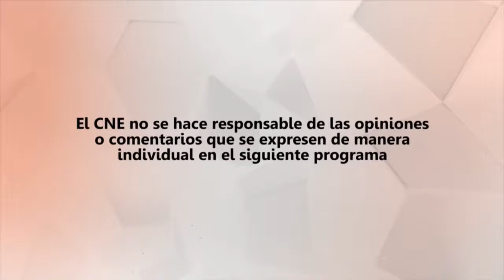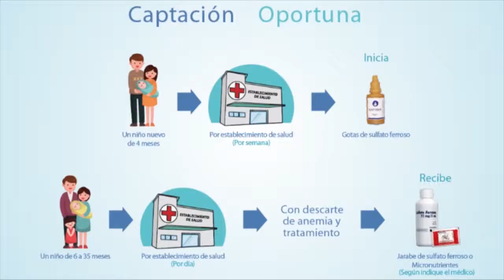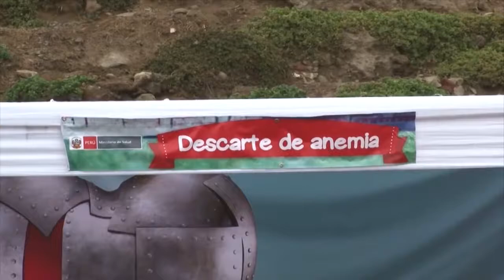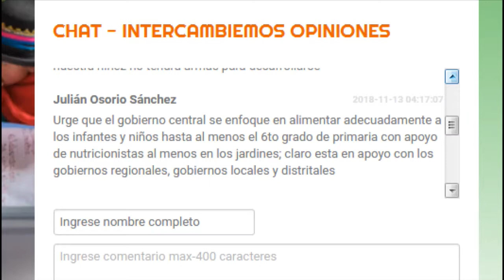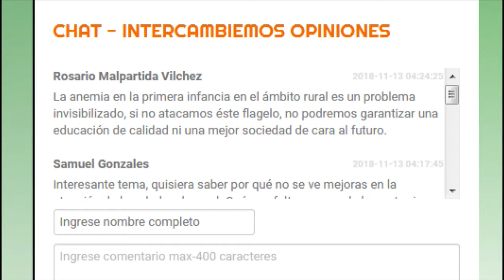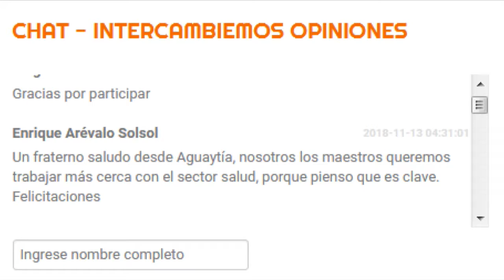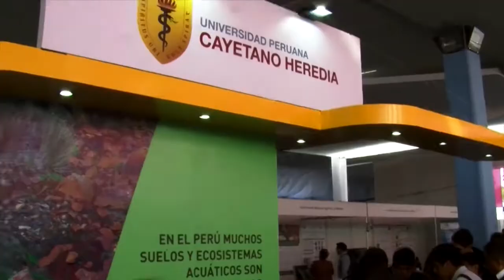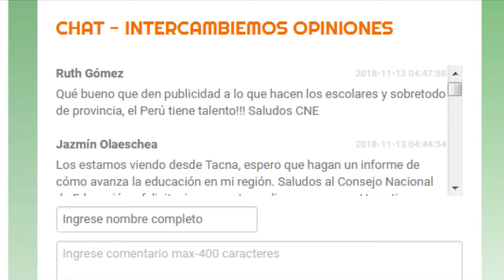PENsar Educación 5: La salud infantil en la educación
El programa 5 de "PENsar Educación" se abordó el tema "La salud infantil en la educación" y contó con la participación de Sarah María Vega Sánchez, médico pediatra. Además presentamos un informe sobre la participación de escolares de Huancavelica y Ucayali en la Feria PerúConCiencia de Concytec Perú. Como cierre, la consejera Fabiola León-Velarde comentó sobre la importancia de combatir la anemia, desnutrición crónica y diarrea de manera multisectorial y con enfoque por cada región del país.

"PENsar educación" es una propuesta audiovisual del CNE, que busca generar el diálogo sobre los nuevos lineamientos del Proyecto Educativo Nacional  al 2036, que tendrá como enfoque a la educación a lo largo de la vida, en torno a temas como los nuevos paradigmas educativos, las personas como centro de las políticas públicas, la transición de la escuela a la educación superior y la nueva tecnología en las aulas.